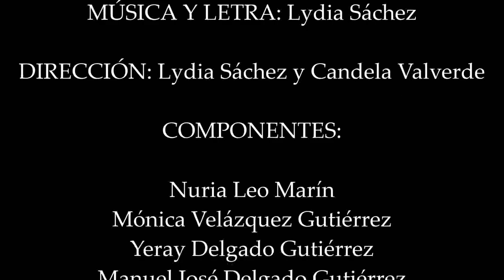BENALUP-CASAS VIEJAS Carnaval 2020 Comparsa Inf. FANTASÍA DE JUVENTUD Presentación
COMPARSA INFANTIL

MÚSICA y LETRA: Lydia Sáchez
DIRECCIÓN: Lydia Sánchez y Candela Valverde